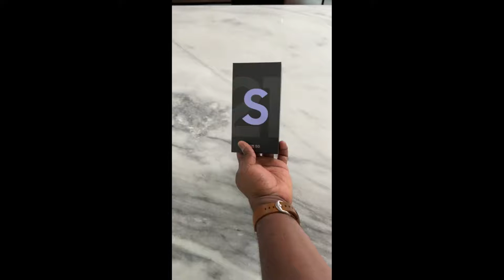Samsung Galaxy S21 - UNBOXING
Samsung Galaxy S21 Ultra

ThnX: Booredatwork.com